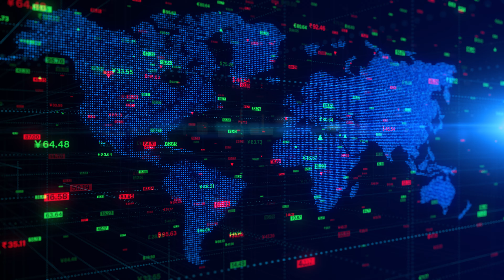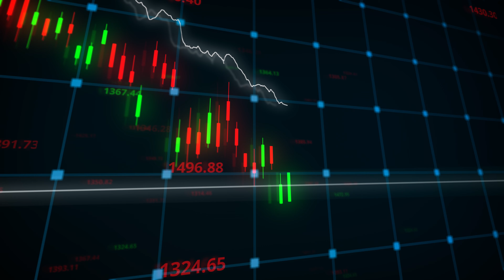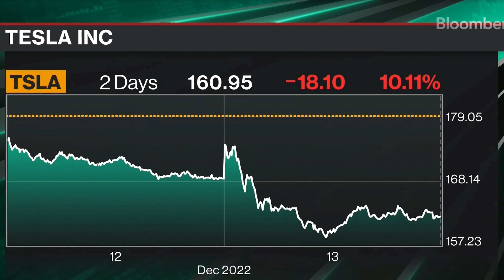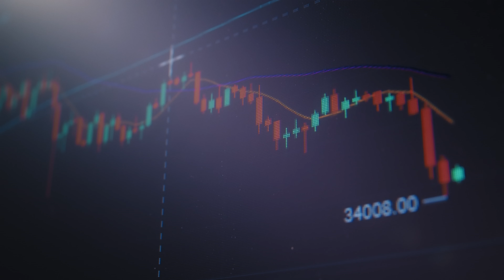Here's Why You Should Choose Stocks Over Forex!📈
The answer has something to do with the current state of the global economy, inflation, interest rates, and unemployment because this is affecting both Stocks and Forex… only in very different ways!

Watch our Founder and Chairman, Marcus de Maria, explain what those effects are… and why you may end up kicking yourself if you DON’T get into stocks right now!

📈 Finding The Next BIG Stock & Crypto Just Got Easy!

IM Insider is dedicated to providing you with all the invaluable intel you need to get started with Trading and Investing in BOTH Stocks and Cryptos! 💪 All IM Insider subscribers receive exclusive access to our Member’s area which means you are privy to a diverse collection of Investment Mastery wonders, such as training videos, books, guides, cheat sheets and more!

⛓️ 🔗 Useful Links 🔗 ⛓️

Find out how much your money will grow over time if you invest it and re-invest your profits every year with our FREE compounding calculator

Learn how to Trade and Invest and change your financial future in just 20 minutes a day by downloading our 'The Lunchtime Trader' book 📘 for FREE! (Price on Amazon £9.97) Claim yours here for FREE

When it comes to growing your wealth, one thing is for certain... uncertainty.

That is why there is no better time than now to start taking control, investing in your financial education and learning how to make your money work harder for you.

We offer simple, easy and effective online trading and investment training for individuals of all experience levels. And with technology at our fingertips, there's no need to waste time and money on in-person sessions. All our core material is easily accessible from the comfort of your own home.

Since 2004, we've trained over 50,000 people across 25 countries and educated more than 2,700 clients annually in some of the world's leading financial cities, like London, Frankfurt, and Stockholm. That's why we're considered world leaders in trading and investment education.

Our team is dedicated to your individual success, and we go above and beyond to enhance your learning experience through 1-on-1 strategy sessions and weekly Q&A.

And let's not forget that 80% of successful trading and investment is all in the mindset. We ensure our clients know how to overcome limiting beliefs and lack of accountability that often stand in the way of growing wealth.

This approach sets us apart from the rest and is why our clients see such life-changing results. Don't wait. Take control of your financial future with us today.

All investment carries risk. Please note we are an education platform and, therefore, do not give any personal or financial advice.